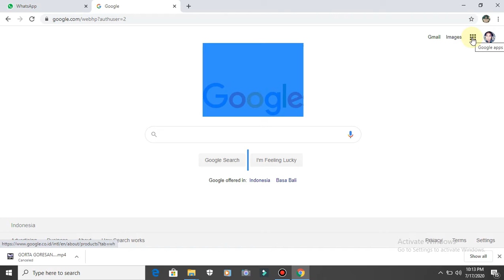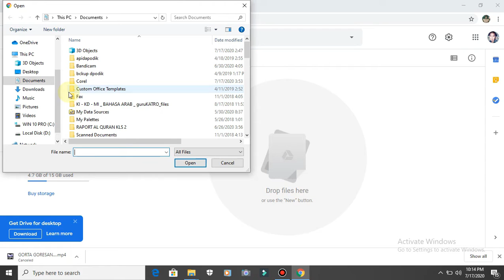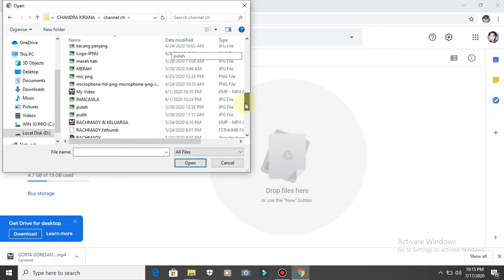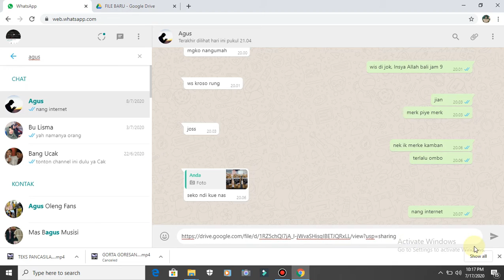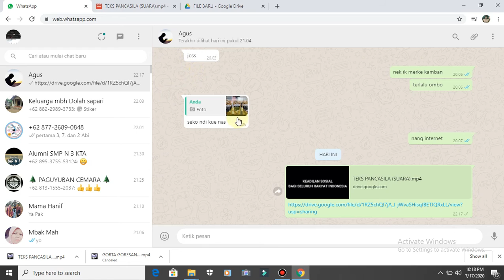CARA KIRIM FILE BESAR ATAU KECIL LEWAT LINK DARI GOOGLE DRIVE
Ketika kita mengirim file biasanya agak susah karena harus mengirimkan lewat email dan ribet cara membukanya, tetapi Anda jangan khawatir
Karena di video kali ini saya akan memberikan tutorial cara mengirim file besar atau kecil melalui link dari google drive

buat yang pake HP jangan lupa setting Drivenya ke penggunaan quota